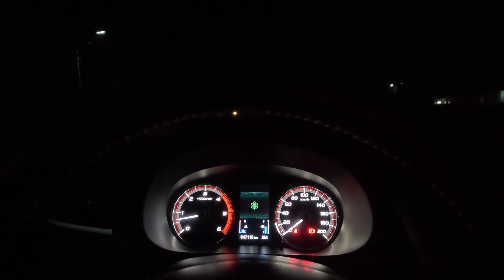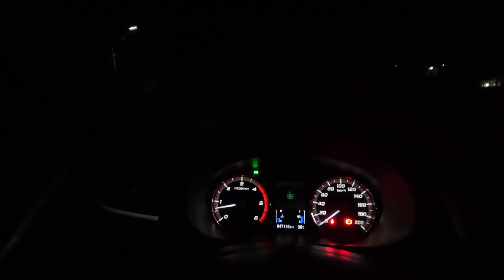MAXGTRS HB3 9005 | Perfectly fit for Mitsubishi Strada